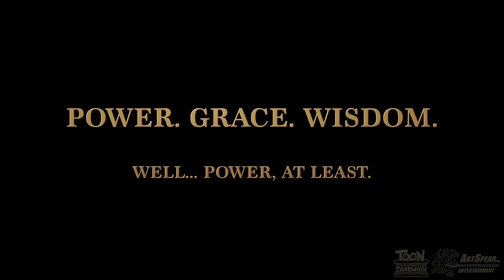Wonder Woman Trailer Spoof - TOON SANDWICH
An animated parody of the Wonder Woman Trailer! Gal Gadot galumphs her way from a no-boys-allowed island paradise into war-torn 1916 society, and discovers that her barbaric tendencies don't exactly gel, much to the embarrassment of Chris Pine. I guess you can take the girl out of Themyscira, but you can't take Themyscira out of the girl! More's the pity.